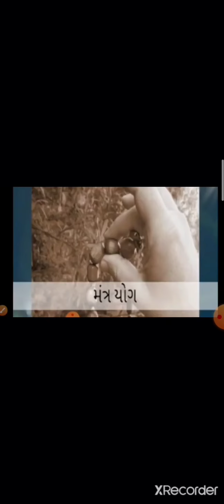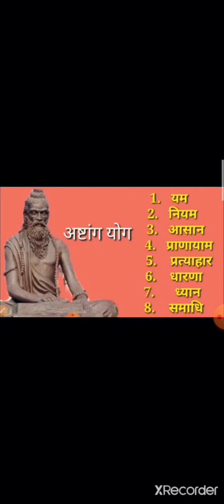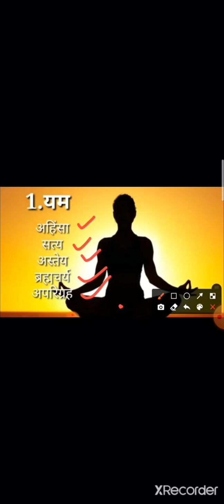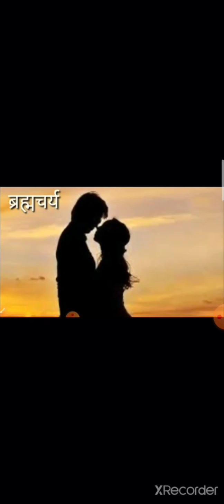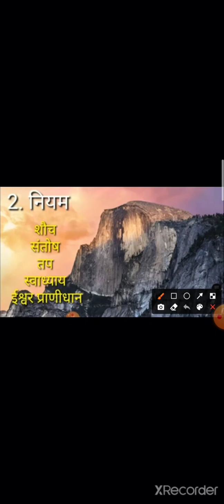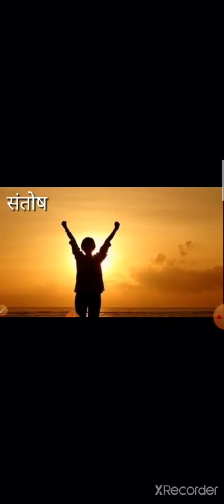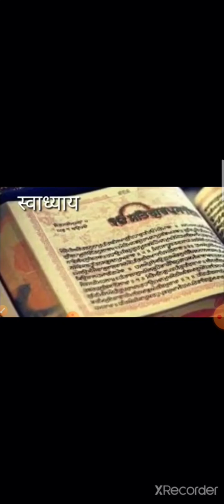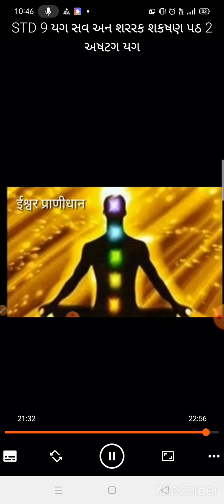ધોરણ 9 શારિરીક શિક્ષણ પાઠ 2 અષ્ટાંગ યોગ